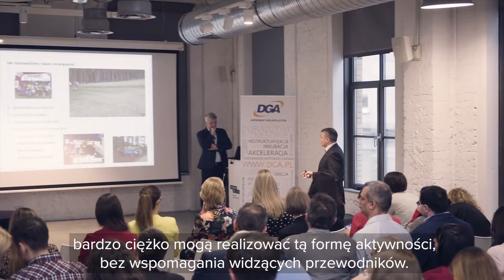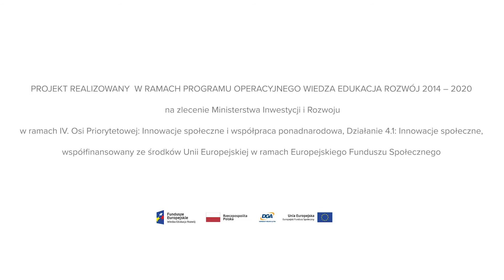Innowacje pt. "Razem Mozna Wiecej"